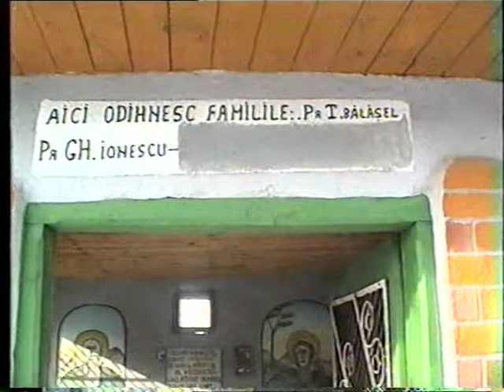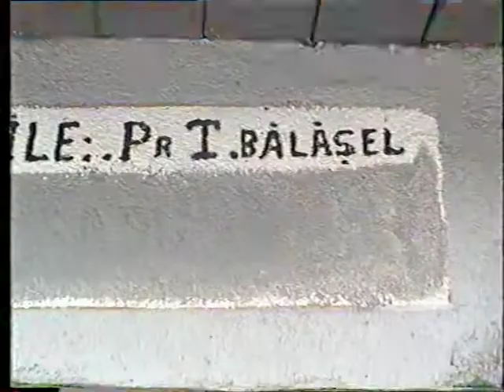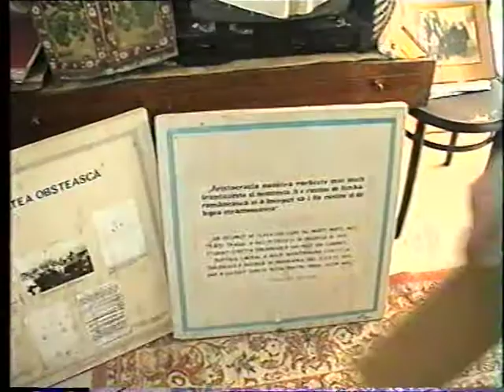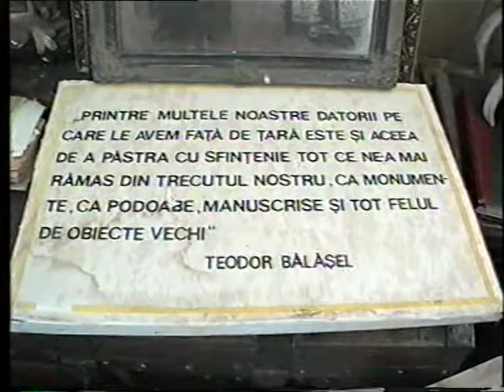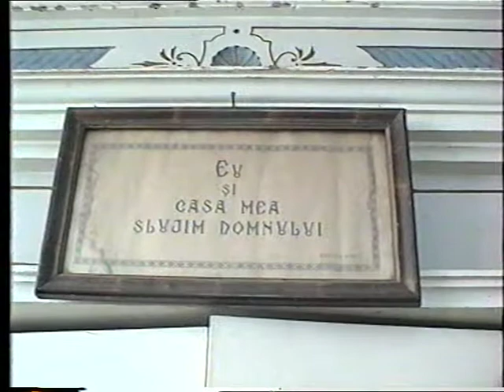Medalion comemorativ 2006 pr. Teodor Bălăşel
Video realizat de Valentin Şchiopu, bibliotecar Secţia Multimedia a BJAI.